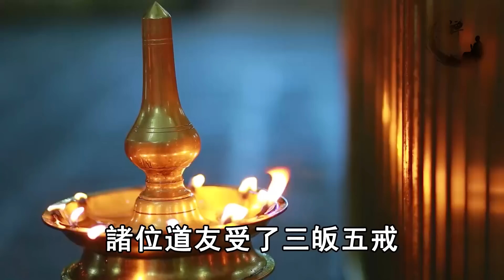學佛後，家人吃肉你吃素，怎麼辦？夢參老和尚說出最好的解決方法，震驚了所有人！ |禪語